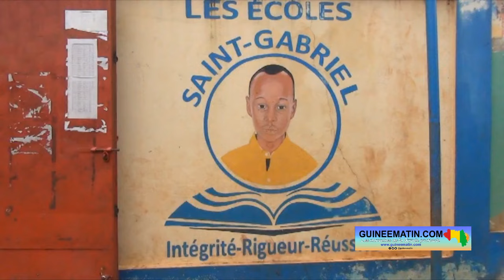🔴 Justin Foromo Koïvogui, 1er de la République SM « Je m’étais fixé cet objectif »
Comme annoncé précédemment, les résultats du baccalauréat unique session 2024 ont été publiés hier, mardi 23 juillet 2024, en Guinée par le ministère de l’enseignement pré-universitaire et de l’alphabétisation. Et selon les statistiques, le taux d’admission général est de 24,64%.

En option sciences mathématiques, c’est Justin Foromo Koïvogui qui s’est adjugé la première place de la République avec la mention “Très Bien”. Au micro de Guineematin.com ce mercredi, ce lauréat a exprimé le sentiment d’un “objectif atteint” au baccalauréat.